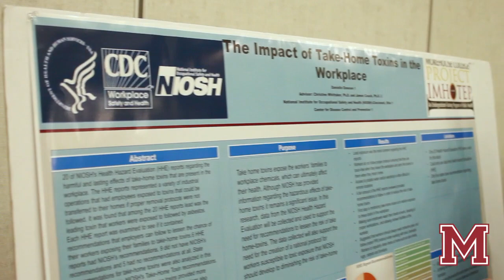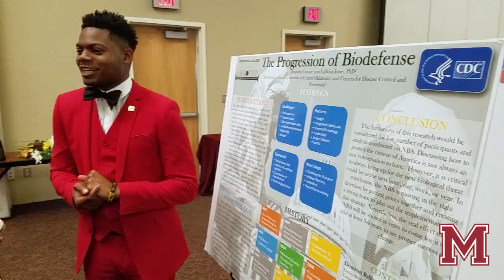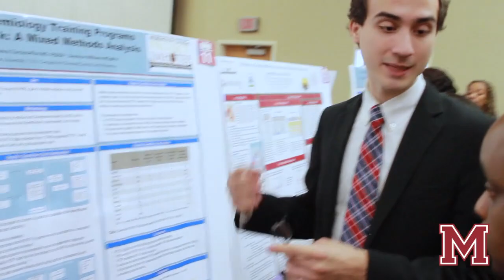Morehouse College Project IMHOTEP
Project Imhotep is an eleven-week summer internship program designed to increase the knowledge and skills of underrepresented minority students in biostatistics, epidemiology, and occupational safety and health.